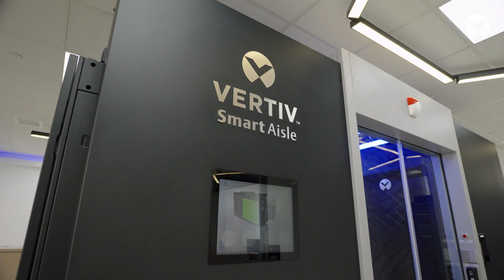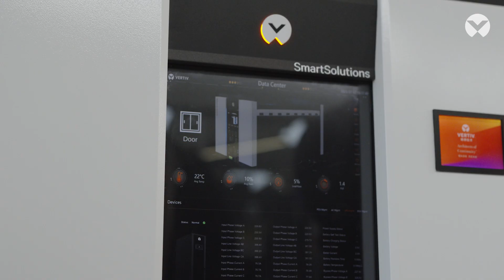Discover Innovation | Inside the Vertiv Academy & Vertiv Customer Experience Center Manila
Welcome to the Vertiv Academy and Vertiv Customer Experience Center Manila – where innovation meets expertise.

Watch this video for a guided tour through these two Vertiv facilities, where industry-leading education, hands-on training, and real-world technologies come together. In this video, you’ll discover how Vertiv empowers its customers, partners, and professionals through immersive learning and cutting-edge demonstrations of critical digital infrastructure technologies.

Whether you’re an engineer, IT manager, partner, or just curious about the future of digital infrastructure, these facilities offer a firsthand look at the tools and knowledge driving the industry forward.